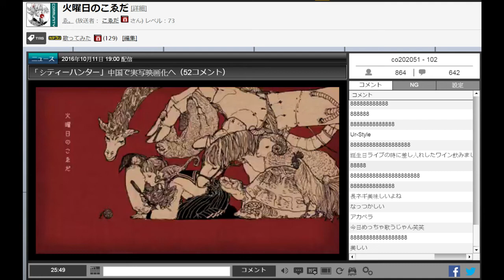こゑだ みくみくにしてあげる